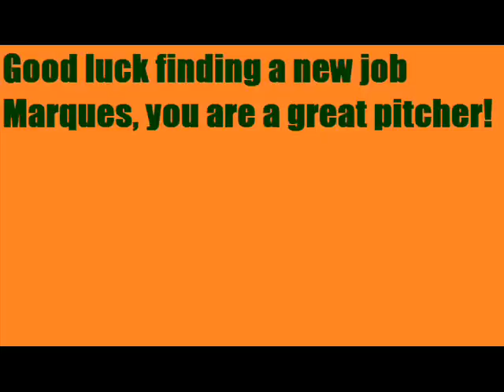SlammersBlog- Media Day Interview with Marques Kyles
A Interview from Media Day with a a guy who is a Slammer no more, he got cut for having bad control. Marques will find a great job and I know it, he is a great pitcher.